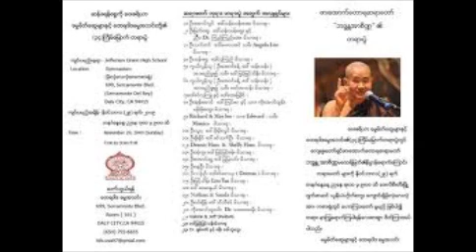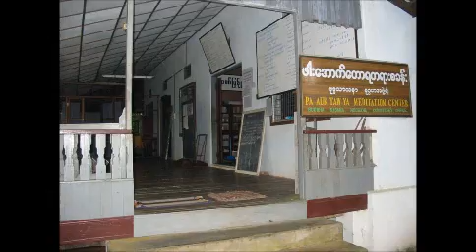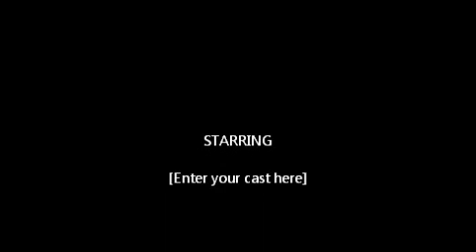မဟာသတိပဌာနသုတၱန္ 016 of 143